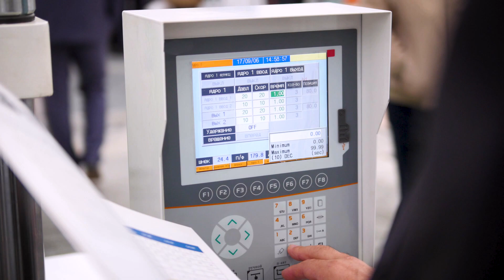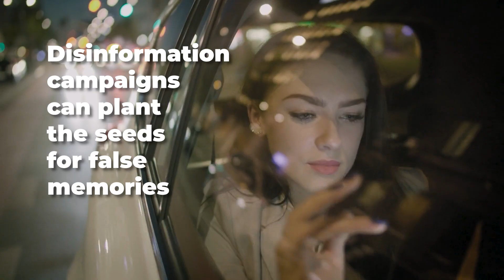How fake news hacks our brains│ Disinformation with Andrea G. Rodríguez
Why is fake news so memorable?
According to scientists, it’s because believing in something is easier than making the effort to reject it.
Join security and technology expert Andrea G. Rodriguez for the latest episode in her series on disinformation.

Find out more:
“Fake News Can Distort Your Memories”, SPSP, 2019.

With our European science stories, we want to help piece it together one video at a time.